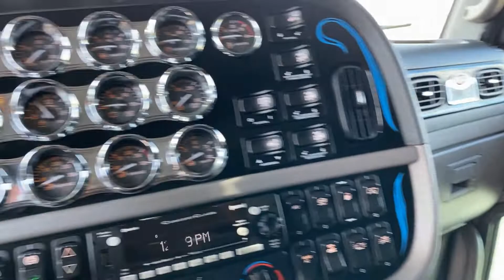C-32381 2022 PETERBILT 389 CAMION CONVENTIONNEL AVEC COUCHETTE